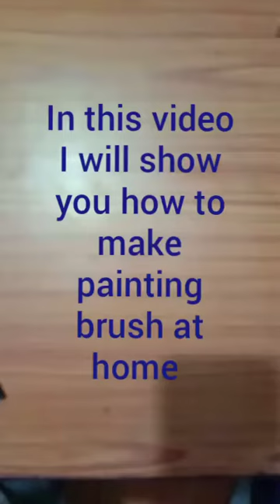DIY PAINTING BRUSH AT HOME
I will learn you in this video step by step that how to make painting brush at home tutorial...

Material used

PEN

HAIR

FEVIKWIK

SCISSOR

THREAD

If you like it then give thumps up..